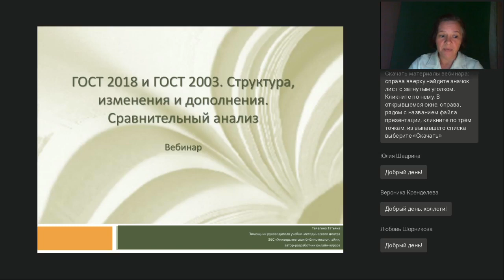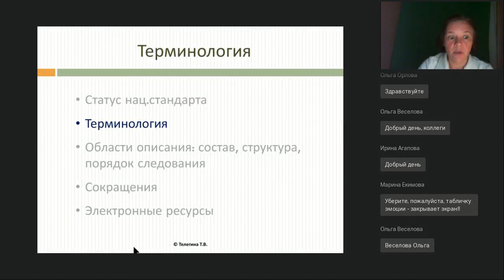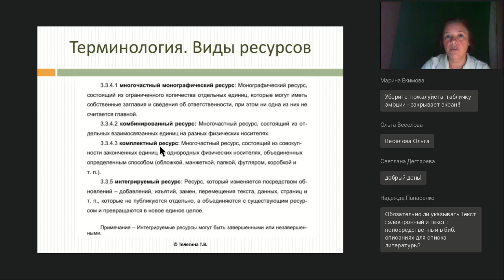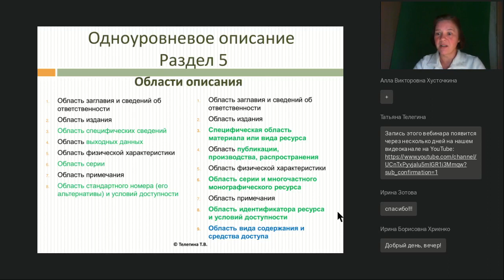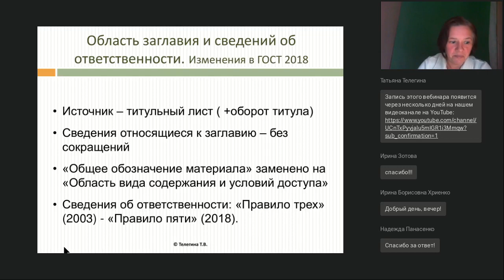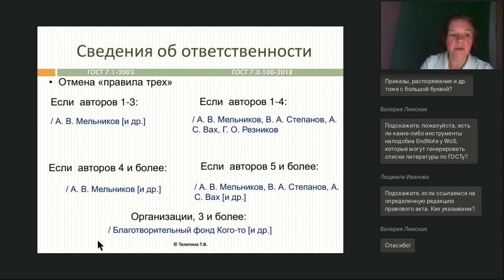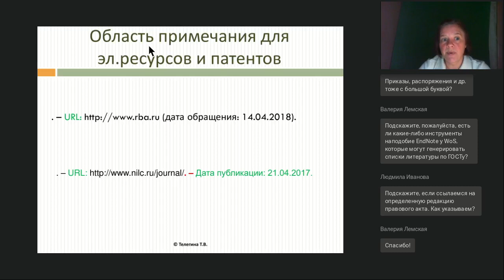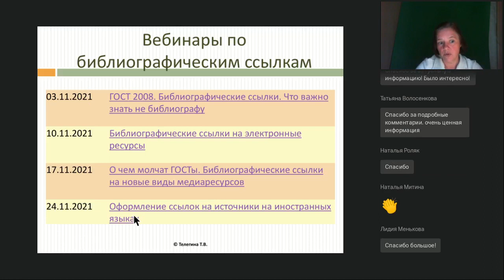ГОСТ 2018 и ГОСТ 2003. Структура, изменения и дополнения. Сравнительный анализ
Вебинар
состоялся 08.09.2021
Ведущая вебинара:

В начале нового учебного года вспоминаем о правилах оформления списков источников в письменных работах. А значит, пришла пора вспомнить об изменениях в ГОСТе «Библиографическая запись. Библиографическое описание. Общие требования и правила составления». Сравним два ГОСТа: 2018 года и 2003-го. Что осталось неизменным, что нового добавлено, на что обращать внимание при использовании ГОСТов и в каких случаях каким из них следует пользоваться. А также: навигация по ГОСТам, где, что и как быстро найти не библиографу — навигатор в подарок участникам вебинара.